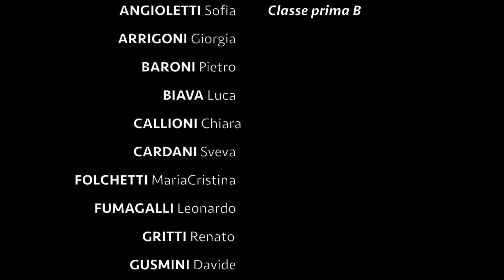IMIBERG Laboratori - Cortometraggio Tangram in stop motion 1° B Secondaria di Primo Grado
Durante la settimana di laboratorio svoltasi all’inizio dell’anno scolastico 2015/16, le classi 1°A e 1°B della Scuola Secondaria di Primo Grado, con il Prof. Giacomo Zecchino, hanno creato ciascuna un cortometraggio usando la tecnica dello stop motion.
Lo stop motion è una tecnica di ripresa cinematografica e di animazione con cui sono stati realizzati diversi corto e lungometraggi usciti anche nelle sale cinematografiche. Per la realizzazione di ciascuno dei due cortometraggi sono servite più di 800 fotografie.
Dopo aver scelto i soggetti e averli disegnati, il lavoro a gruppi ha permesso di creare sia lo sfondo che i personaggi in scena.
Gli “attori” sono stati realizzati con il tangram, un gioco cinese che permette attraverso diverse figure geometriche di creare più di 2000 personaggi.